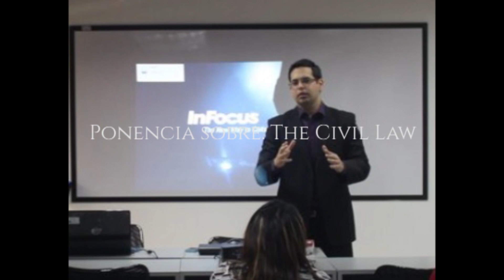L & B Interactive Law- Nuestro Co- Fundador Carlos Battistini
Nuestro Co-Fundador Carlos Battistini disertando sobre distintos tópicos de interés jurídico y contribuyendo con la prevención del delito.